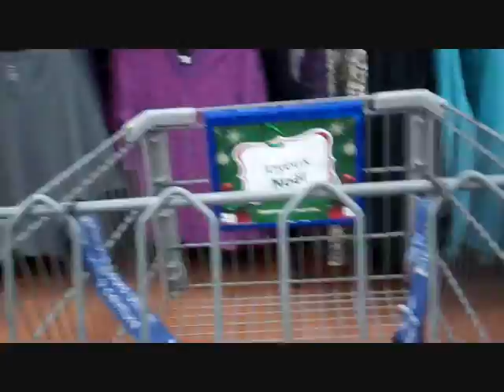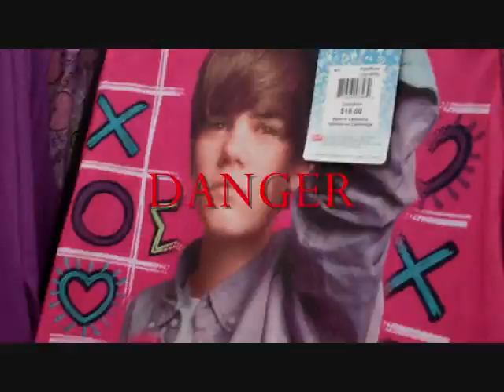Grand Theft Basket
The new popular video game, g.t.b walmart stories!